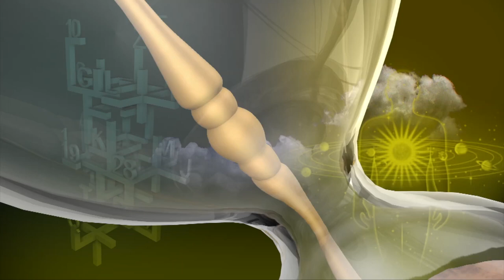Rasi Palan | Dhanusu | தனுசு ராசி நேயர்களே! இன்று உங்களுக்கு…| Sagittarius | 03/02/2021